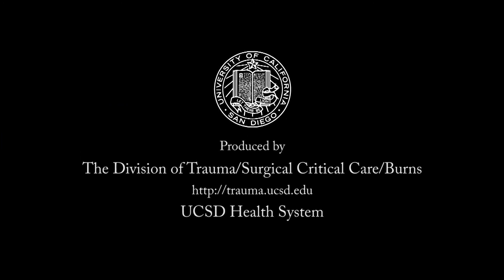UCSD Trauma Resuscitation Suite - Opening Ceremony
The ribbon-cutting ceremony for the newly modeled state-of-the-art trauma resuscitation 4-bed suite which was held on May 16, 2013 at the Level-1 Trauma Center, UCSD Health System.